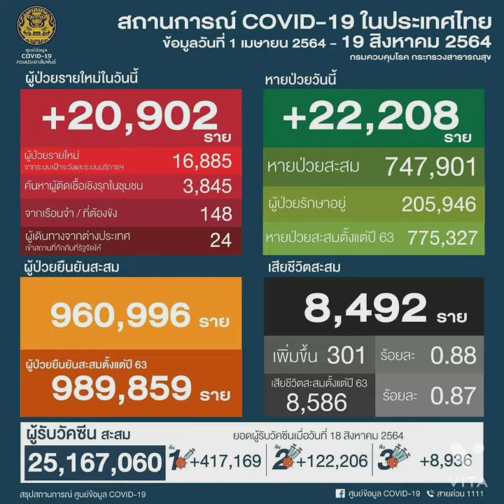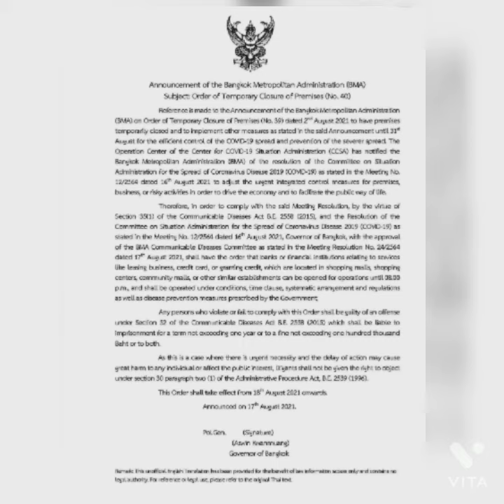COVID19 situation in Thailand as 19 August 2021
Thailand reported 20,902 new confirmed cases: 24 from abroad, 20,878 from local transmission, with 301 deaths reported, making a total of 989,859 infections and 8,586 deaths.

😷New Confirmed Cases: 20,902
🦠Cumulative number of cases: 989,859 (+20,902)
👍🏻Recoveries: 775,327 (+22,208)
🩺Receiving medical treatments: 205,946
📣Fatalities: 8,586 (+301)
💉Cumulative number of vaccination: 25,167,060

Source: PR Thai Government and NNT

The King Chulalongkorn Memorial Hospital has revealed that pregnant women have a high risk of hospitalization, death, or premature delivery and miscarriage when they get infected with COVID-19, if they have not received the vaccine. They have been advised to get the COVID-19 vaccine as soon as possible.

Pregnant women can get the vaccine after 12 weeks of pregnancy up until the due date. Those who haven't got the vaccine can get it immediately after the delivery.

Women who are currently having a period or are breastfeeding a baby may also receive the vaccine. It has been reported that immunity can pass to the child through breast milk.

Source: ศูนย์ข้อมูล COVID-19